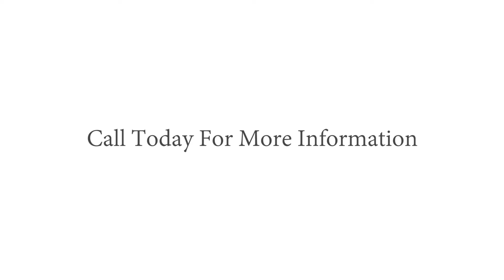Pacific Paradise Realty Aerial Video - San Diego Web Video Production by SDBE Design & Media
Two soon to be built beach location homes in Pacific Beach. Aerial Video shot to show views from rooftop decks and high aerial video to help pinpoint location in relation to the Mission Beach, Pacific Beach and Mission Bay. Provided courtesy of Pacific Paradise Realty, Karen an Mike Dodge.